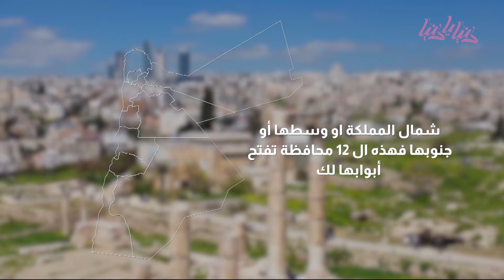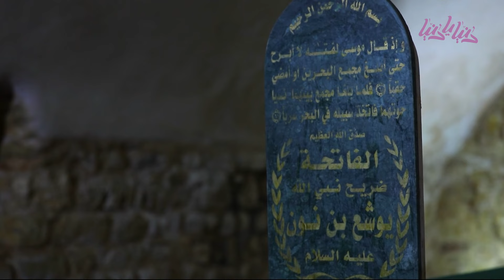أنواع متعددة للسياحة الأردنية تطورت خلال 25 عام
تقرير أسيل شبيب